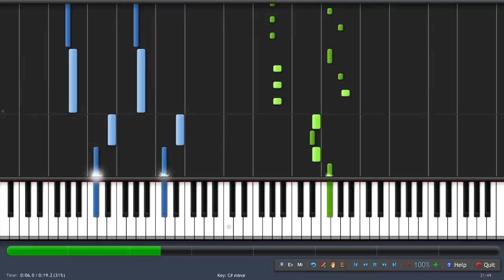Tengen Toppa Gurren Lagann Libera Me From Hell piano sequence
Awesome track from Tengen Toppa Gurren Lagann I really enjoyed learning to play it , so download midi file and try it for yourself!

Sheet Music can be found and downloaded Just search for the video title :)

There are no copyright infringements intended for the use of the song or picture within this video. MIDIInstrumentals was created so fans of anime and video games music could enjoy beautiful high quality music in one place as well as learn it themselves. Once ownership is confirmed, the content will be removed immediately. Otherwise enjoy MidiInstrumentals!